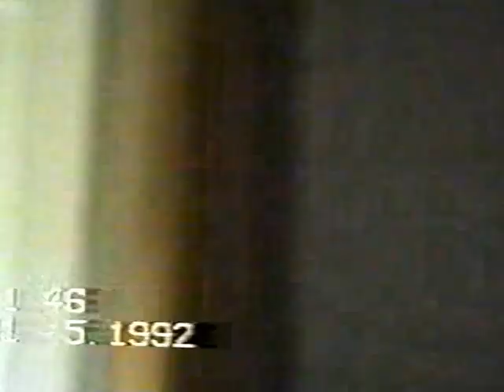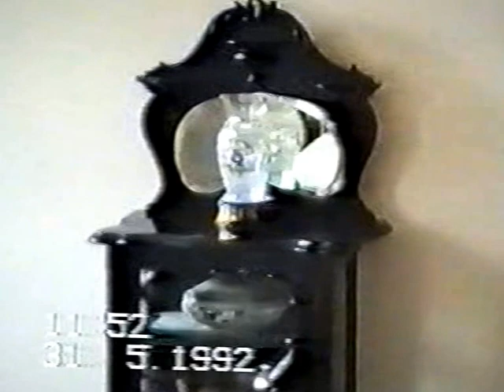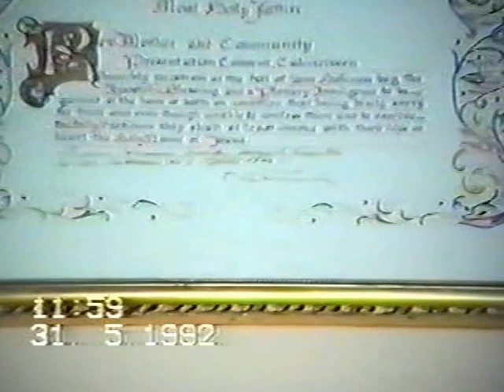Left parlour and Refectory, Presentation Convent, Cahersiveen, Co. Kerry, Ireland.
Quel dommage! On May 31st, 1992, the late Sr Loretta gave a tour of the old convent in Cahersiveen, what is now the Watermarque Hotel. Jerry Ring, a brother of the late Owen Ring, Cahersiveen, decided to make a video.  In this video, Sr Loreto gave a detailed  tour of the following: Left hand parlour and the Refetory, where the Nuns had their meals.
The late Sr De Lourdes wrote a book , As We Lived It, about her life at Cahersiveen Presentation convent.
In her book, De Lourdes, (1980) gives details about the strong connection the convent house in this this video has with The Liberator, Daniel O’ Connell:
It was Daniel O’ Connell who brought the sisters to Cahersiveen.  Mother Joseph brought two other Sisters with her on October 21st, 1840, and they settled down to live in the house that the Liberator had bought for them. It belonged to a Church of Ireland minister though he had never lived in it (Stack, 1980).  The right hand parlour housed  a piano that Daniel O' Connell presented to the nuns, shortly after they arrived in Cahersiveen in 1840, and an original fireplace from the lawn mansion, at Castlequin, Over the Water, Cahersiveen . As we have read, this is a very historic house. It is thankfully standing, though the school and sleeping quarters of the convent were demolished in 2005.
Reference list
Stack, A. L., & Stack, D. L. (1980). As we lived it. Tralee, County Kerry, Ireland: Kerryman Ltd.. Pp 21, 39